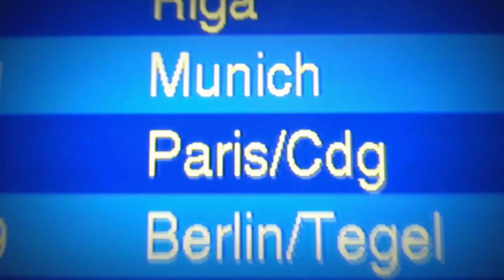Girl Alliance - Summer gone (2013)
Recorded with a cell phone on a trip to West Africa